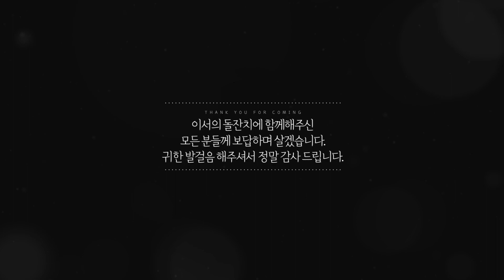우리 아이의 365일을 담은 성장동영상 - 김승곤님